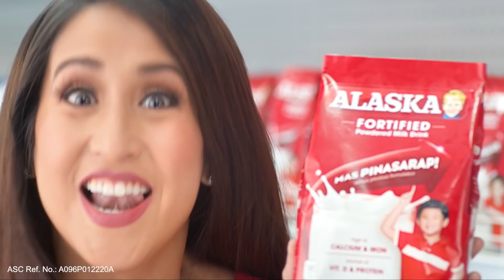Pro-Growth Nutrients + Choline​ | Jolina Magdangal | Alaska Fortified Powdered Milk Drink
Mga mommies, oras na para dumilat sa katotohanan with Alaska Fortified! Check the pack, masustansya! May Pro-Growth Nutrients at Choline na tulong sa Tikas, Lakas, at Talas ni bunso together with a balanced diet. Bili na!​